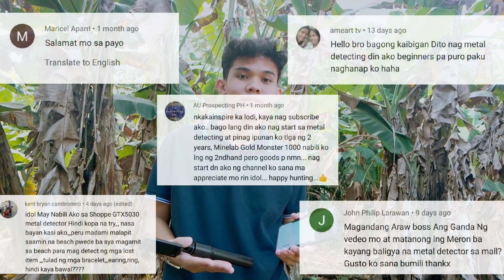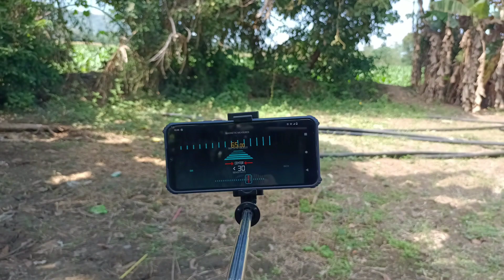PAANO GUMAWA NG METAL DETECTOR | Sobrang Dali | Metal Detecting Philippines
Hello what is up guys, so ngayong araw na ito ipapakita ko sa inyo kung paano gumawa ng sarili ninyong metal detector gamit lamang ang SELFIE STICK at ang iyong CELLPHONE. Sana masuportahan pa ninyo kami sa aming journey sa pagmemetal detecting.

Hi my name is Vinze. I'm a metal detectorist, magnet fisher, an extreme adventurer, treasure hunter, and a YouTuber w/ 2000+subscribers! I enjoy doing vlogs with adventure content in it.

My team is composed of 3 people:

♡Billy- is the oldest our team; he facilitate on the venue; the transportation; and safety.

♡John Michael- is the editor of the team; our film maker; music and sound projection.

♡Vinze- videographer; facilitate on the production; editor; YouTube channel facilitator

I hope you will support us in this adventure. And I hope you will hit that

Video filmed by: Billy
Edited by : Vinze

Bago ka mag-MAGNET FISHING Kailangan Mo Munang Malaman Ito! | Paano mag-Tali ng Magnet